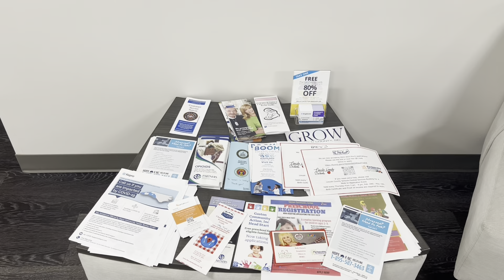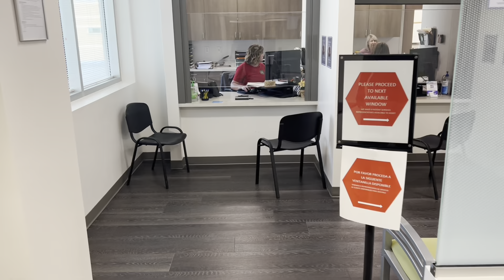“Can I Ask That You Stay Downstairs” 1A Audit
Channel support

THANK YALL FOR THE SUPPORT

Audit Location
Lincoln County Public Health Department
200 Gamble Dr